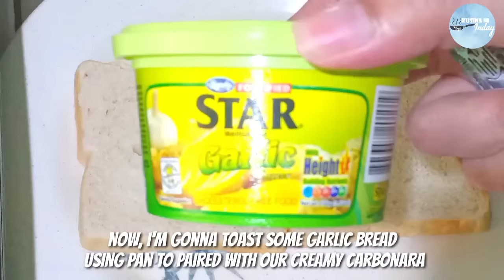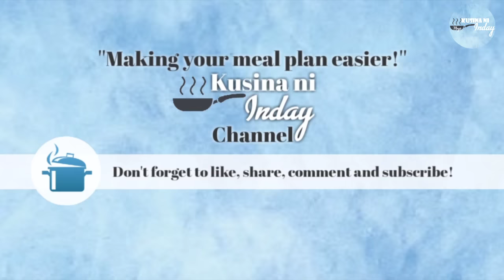PINOY-STYLE CREAMY CARBONARA! SECRET TO CREAMIEST CARBONARA!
This version of Filipino Creamy Carbonara Recipe is a great dish that you can prepare for any occasion. Rich, creamy, and extremely delicious. It's quick and easy to cook too. It's about 30 minutes to complete this dish. Hope you can try making this for special gatherings and even on the Holidays.

Here are the ingredients:

1 kilo pasta spaghetti
6 cloves garlic, minced
1 medium onion, chopped
2 large can evaporated milk, (370ml)
2 large pack all purpose Cream, (250ml)
1 Pack 70 grams cream of mushroom
1 pack sweet ham
1 large can mushroom
1 cup grated cheese
1/2 cup water
salt and pepper to taste
basil and grated cheese for garnish

FOR GARLIC BREAD

2 slices of bread
1 star margarine, garlic flavor
basil for garnish

Procedure:
1. In a pot, bring water to a boil, put salt and cook pasta according to the package instructions. Set aside.
2. Heat cooking oil in a pot, saute garlic and onion until softens.
3. Add-in chopped sweet ham for 2-4 minutes, add-in mushrooms and let it cook for 4 minutes.
4. Pour-in all-purpose cream, evaporated milk and cream of mushroom powder and pour-in water.
5. Add-in grated cheese, salt, and ground black pepper to taste. Let it simmer until sauce thickens.
6. Garnish with dried basil and grated cheese.

For the Garlic Bread.
1. Place a non stick pan into medium flame and give it a minute or so to heat up.
2. Spread garlic -flavored margarine into one side of the bread. Flip the sliced bread and do it on the other side.
3. Add some dried basil on top and slice it into two.
4. Serve with Pinoy-Style Carbonara and enjoy!

NOTE:
COOKING IS ALL ABOUT YOUR TASTE. JUST ADJUST ACCORDINGLY. 🙂